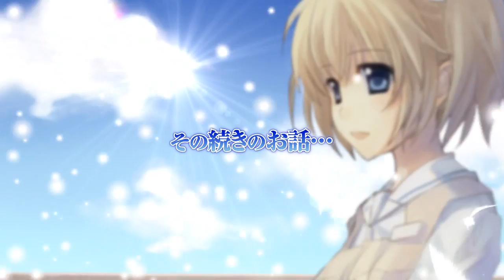『白衣性恋愛症候群 RE:Therapy』オープニングムービー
(C)2012 KOGADO STUDIO,INC. (C)CYBERFRONT